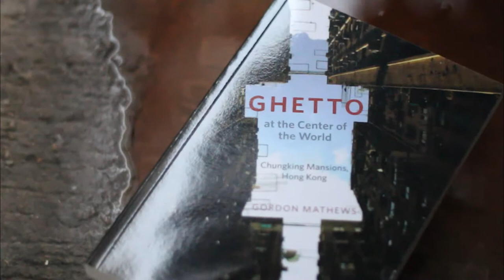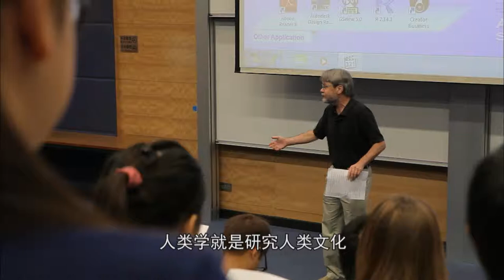见面．见香港 2012 (麦高登 - 中大人类学系教授)，香港城市品牌